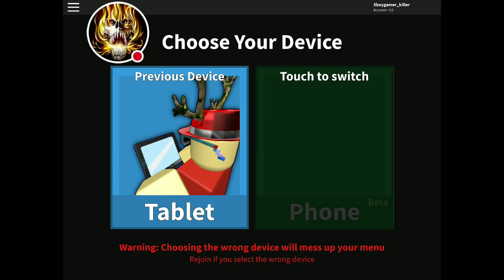Murder mystery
Only inoccent